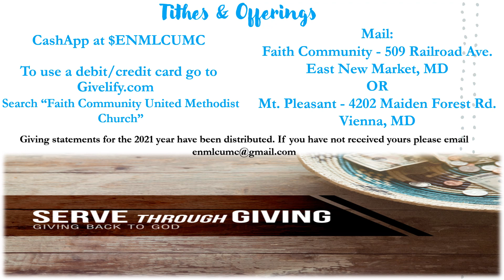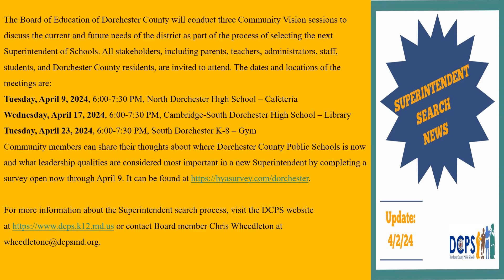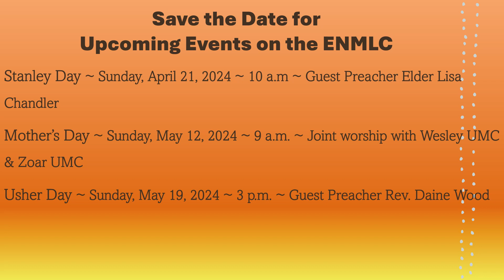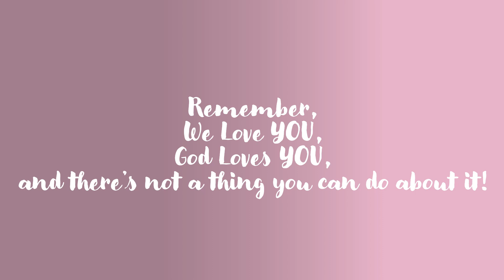Weekly Announcements for April 8th to April 14th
Here's what's happening this week on the ENMLC!
*Scriptures for Meditation - Third Sunday of Easter Acts 3: 12-19; Psalm 4;
1 John 3: 1-7; Luke 24: 36b-48
*Intercessory Prayer every Tuesday at 8:15 PM & Friday at 10 AM.
Pleasant), Givelify (please search for Faith Community United Methodist Church) OR please mail in to FC - 509 Railroad Ave. East New Market, MD or MP - 4202 Maiden Forest Rd. Vienna, MD
*Faith Community is still seeking partners for our capital campaign. Join us as we believe God for our ability to bless our community.
*Bible Study will resume Thursday, April 11th at 6:30 p.m. via zoom
*Check out what's happening on the Upper Shore District of the UMC
*An Easter Message from Bishop LaTrelle Easterling
*Dorchester Co. Public Schools Superintendent Search Community Forum Tuesday April 9th at NDHS 6 - 7:30 p.m.
*Save the Date - Sunday April 21st Stanley Day, Sunday, May 12th - Mothers Day joint worship with Wesley & Zoar UMCs, Sunday May 19th Usher Day
*The COGATE Summer Youth Program is looking for group leaders!! Please see the flyer to apply today
*Join us each Sunday in person or via FB live at 10 a.m.
*Happy Birthday to all those born in April & Happy Anniversary to those celebrating in April. We pray God's richest blessings upon you!
*Remember stay safe, wear your mask and keep your distance! We are praying for you, and we are here for you! God loves, We love you, and there's not a thing you can do about it!!